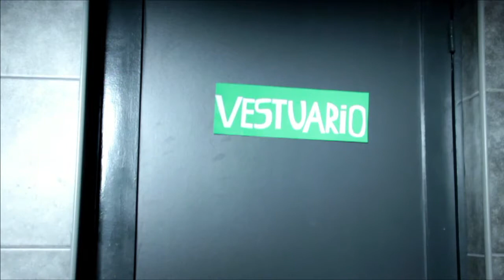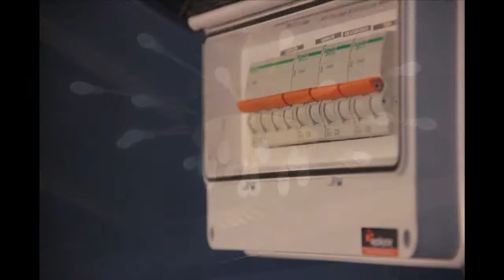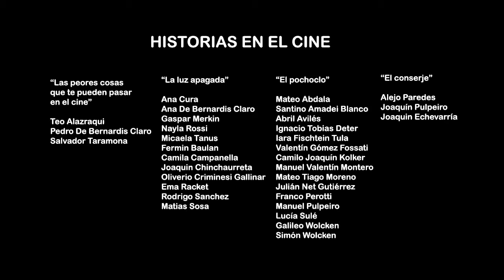Historias en el cine (2013) Taller de Cine "El Mate"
En el cine suceden muchas historias. La que vamos a ver y otras tantas que aparecen de manera simultánea. Durante cada función la sala, como la pantalla, se ve atravesada por distintos personajes, entre público y trabajadores que la transitan y nos incluyen.
Entre ellas, las que podemos ver aquí: EL ACOMODADOR. LA BUTACA ROTA. EL POCHOCLO. EL CIEGO, EL SORDO Y EL MUDO. EL CONSERJE. EL PROYECTORISTA. LA CARRETERA 36. LA LUZ APAGADA. LAS PEORES COSAS QUE TE PUEDEN PASAR EN EL CINE.

Realizadores:
Adriel Almejeiras (13 años)
Sol Kladusan (13 años)
Milena Sáez (12 años)
Lola Cabezón (12 años)
Elisa Iurcovich (12 años)
Nicolás Barletta (10 años)
Mateo Elfers (10 años)
Juana Carbajo (9 años)
Lautaro Goldin Pagés (11 años)
Nuria Mateo (11 años)
Leia Beloso (9 años)
Blas Nuñez Ruzzante (10 años)
Manuel Bozzani (10 años)
Lautaro Filgueiras (10 años)
Joaquín Pérez Volpini (9 años)
Lucía Parysow (9 años)
Clara Amendolara (12 años)
Federico Imbrogno (15 años)
Francisco Sergi (13 años)
Gaiel Ferro (12 años)
Facundo Carbonelli (11 años)
Teo Alazraqui (10 años)
Pedro De Bernardis Claro (12 años)
Salvador Taramona (13 años)
Ana Cura (8 años)
Ana De Bernardis Claro (8 años)
Gaspar Merkin (12 años)
Nayla Rossi (10 años)
Micaela Tanus (8 años)
Fermín Baulan (10 años)
Camila Campanella (11 años)
Joaquín Chinchurreta (9 años)
Oliverio Criminesi Gallinar  (9 años)
Ema Racket (8 años)
Rodrigo Sánchez (9 años)
Matías Sosa (15 años)
Mateo Abdala (8 años)
Santino Amadei Blanco (9 años)
Abril Avilés (9 años)
Ignacio Deter (8 años)
Iara Fischtein Tula (8 años)
Valentín Gómez Fossati (8 años)
Camilo Kolker (8 años)
Manuel Montero (8 años)
Mateo Moreno (8 años)
Julián Net Gutiérrez (8 años)
Franco Perotti (9 años)
Manuel Pulpeiro (8 años)
Lucía Sulé (8 años)
Galileo Wolcken (8 años)
Simón Wolcken (8 años)
Alejo Paredes (16 años)
Joaquín Pulpeiro (13 años)
Joaquín Echevarría (15 años)
Mateo Lozano (11 años)